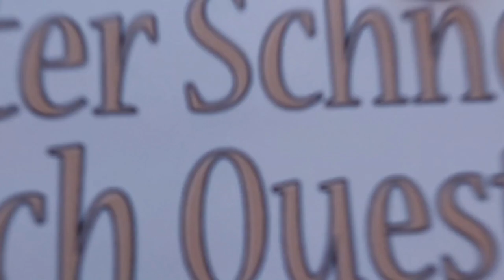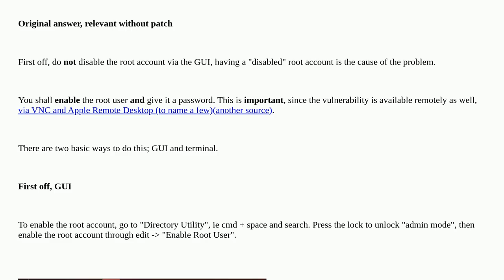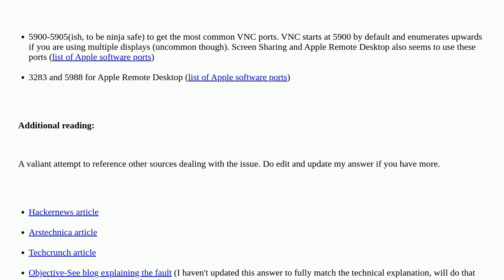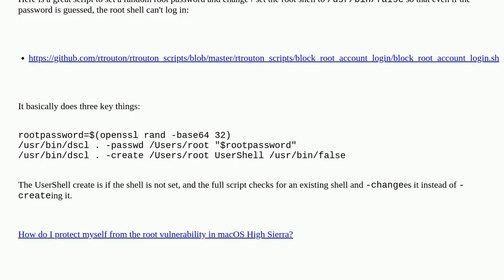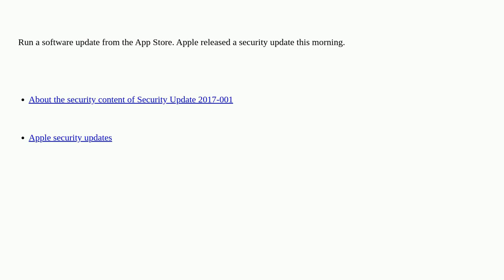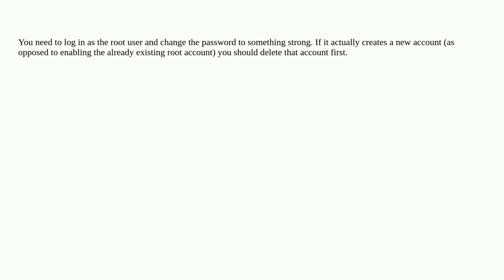Apple: How do I disable or remove the root account created as a side effect from this High Sierra...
How do I disable or remove the root account created as a side effect from this High Sierra security bug?

A special thanks goes out to the community

  high-sierra bug security